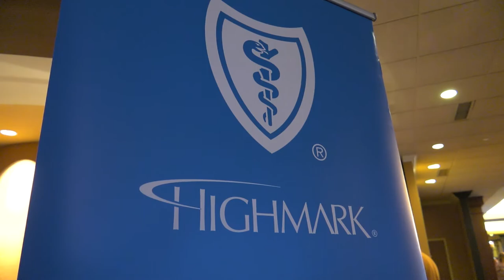2019 Cancer Survivorship Celebration - Penn State Cancer Institute